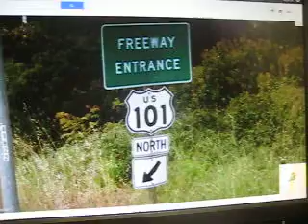MVI_2839.AVI - Google Maps & AAROADS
San Francisco:
U.S. 101 enters the Bay Area from the south near San Jose, passing through that city as it creates a spine for the San Francisco Peninsula. Easily one of the busiest routes in the Bay Area, U.S. 101 is always full of traffic as it passes through Santa Clara, Sunnyvale, Mountain View, Palo Alto (home of Stanford University), Redwood City, San Carlos, and Burlingame as the Bayshore Freeway. U.S. 101 enters the city of San Francisco as a freeway, but it quickly changes to a city street (Van Ness Avenue and Lombard Street) as it passes through the city. It again becomes a freeway as it crosses the Golden Gate Bridge and enters Marin County near Sausalito. U.S. 101 becomes the Redwood Highway en route to Sonoma County and the North Coast.

Interstate 880 is the Admiral Nimitz Freeway, which gained notoriety in 1989 when a significant portion of its double-decked section collapsed during the Loma Prieta Earthquake. By the late 1990s, that section was reconstructed, and the new Interstate 880 through Oakland is elevated on a new alignment that does not feature any double decked segments. Interstate 880 begins at Interstate 80 in the Maze interchange, at the eastern end of the San Francisco-Oakland Bay Bridge. it leads south from Oakland, paralleling the eastern bay shore, en route to San Jose. it serves the Oakland Coliseum, the Oakland International Airport, San Leandro, Hayward, Newark, Fremont, and Milpitas as it approaches downtown San Jose. Interstate 880 replaced California 17 between San Jose and Oakland, but it feeds directly into California 17 as it leads toward Santa Cruz.

Interstate 680 replaced California 21 as the main north-south route in the inland East Bay valleys. Starting at the interchange between Interstate 280 and U.S. 101 near downtown San Jose, Interstate 680 immediately turns north, leading through Milpitas and Fremont before entering the rural beauty of Sunol. Although the Sunol Grade routinely backs up with traffic commuting between the South Bay and East Bay, the view is unrivaled even in rush hour. Interstate 680 then enters San Ramon Valley, serving Pleasanton, Dublin, San Ramon, Danville, Walnut Creek, Concord, and Martinez. At Martinez, the freeway crosses the Sacramento River Delta via the Benicia-Martinez Bridge, which is slated for replacement. Interstate 680 used to follow what is now Interstate 780 into Vallejo, but it was re-routed over California 21 to end at Interstate 80 near Cordelia.

California 1 follows the Pacific Ocean throughout the Bay Area. Much of it is two-lane rural highway, but it changes into a freeway as it approaches Pacifica and merges onto Interstate 280. Following 19th Avenue and Park Presidio Boulevard, California 1 is a major route through the city, but it is not a freeway. Like U.S. 101, it crosses the Golden Gate Bridge, but it splits off toward Point Reyes National Seashore upon reaching Marin County.

A pair of San Francisco's famed cable cars travel east on California Street toward the Financial District downtown. One of the towers of the San Francisco-Oakland Bay Bridge suspension bridge can be seen between the towers that dominate the financial district. Photo taken 07/06/07.

The City by the Bay, San Francisco, is perhaps best known by most as simply, "The City." It is located at the tip of the San Francisco peninsula, and it is arguably the most densely populated area in California. The city is laid out in a grid pattern, but no freeway crosses the city: All freeways lead onto the most significant city streets, thus leaving California 1 and U.S. 101 to use city streets (such as 19th Avenue and Van Ness Avenue) to cross the city.

Known for its many tourist attractions, San Francisco is home to the Embarcadero, Fisherman's Wharf, the Golden Gate Bridge, Coit Tower, Twin Peaks, Haight/Ashbury District, Golden Gate Park, Ocean Beach, the Civic Center, Yerba Buena, Pac Bell Ballpark, Tommy's Joynt, Ghiradelli's Chocolate, and much more. The city has so much concentrated into a tiny space that it is possible to explore much of it on foot or via public transportation, including the world-famous trolleys and Bay Area Rapid Transit (BART) system.

Photo pages:

    * Broadway Tunnel
    * Lombard Street